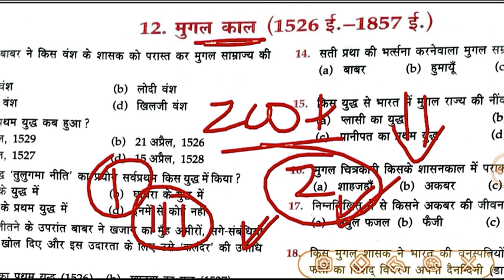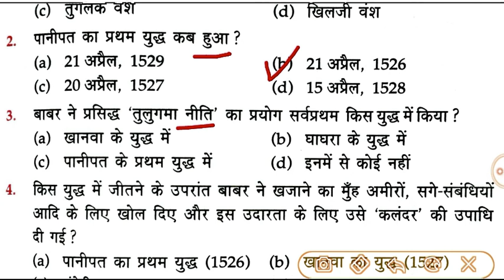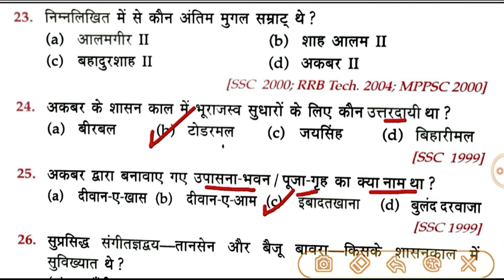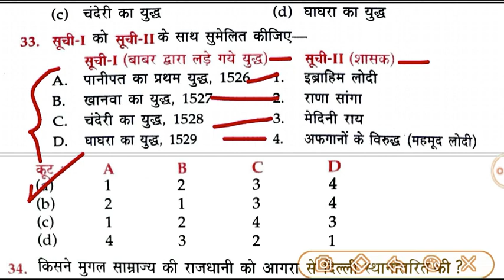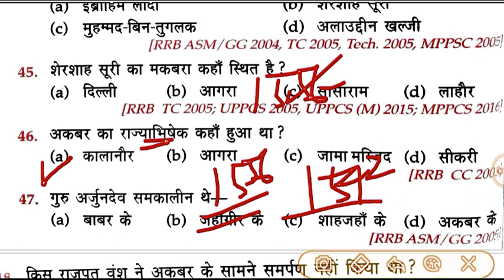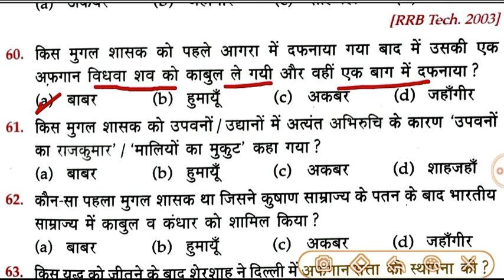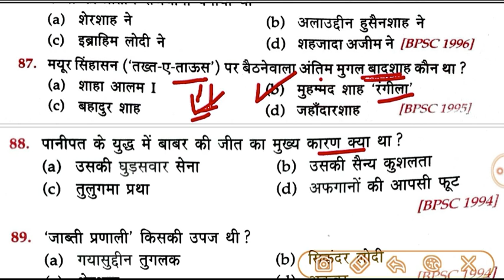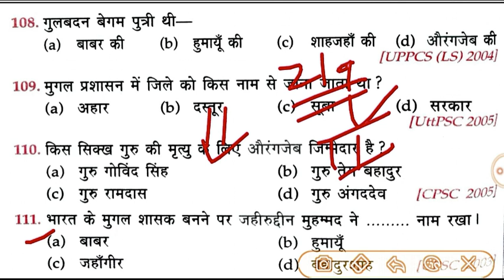Mugal Vansh : मुगल वंश | Part:-01 | Lucent Gk Objective Question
हेलो दोस्तों,
इस वीडियो में हमलोग lucent gk objective book के mughal period (मुगल काल) के 219 important question को discuss करेंगे।

Important for:-

Bihar SI 2021, 67th bpsc 2021, ssc gd 2021, railway rrb group d 2021, bihar police fireman, bihar ssc, bihar police, bpsc cdpo 2021 & all competitive exams